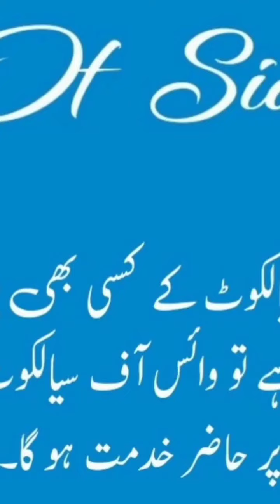سیالکوٹ میں مفت دہی بھلے نہ دینے پر تھانہ حاجی پورہ پولیس کا زہریلا ایکشن